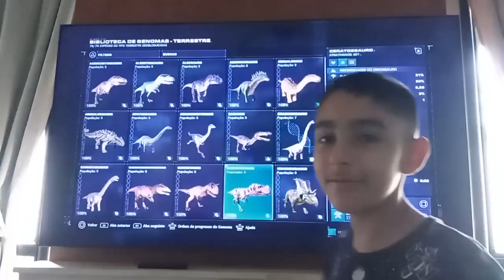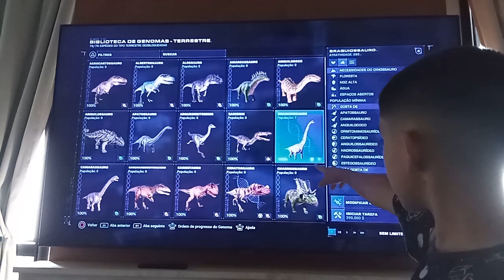Colocando mais um carnívoro para nosso parque perfeito!! parque encantado episódio:5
O dinossauro do vídeo é um ceratossauro